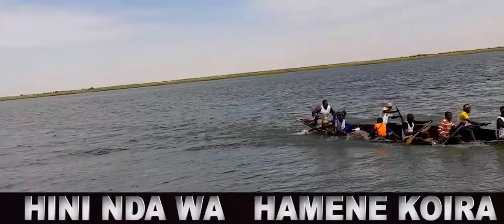hini nda waa HAMANE KOIRA